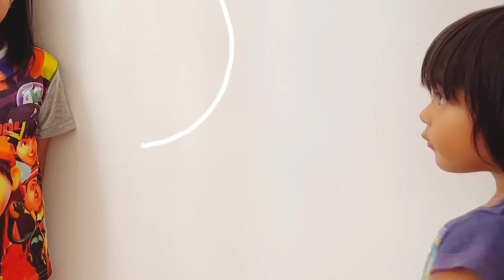Daily Vlog Iman Inas vlog first time and nyanyi “Boarding The Arc” song